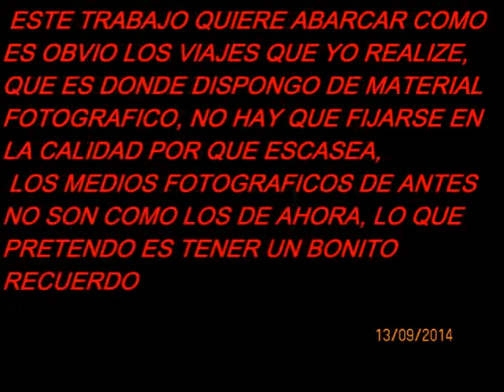viajes agurain, italia 1994 1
nuestro primer viaje